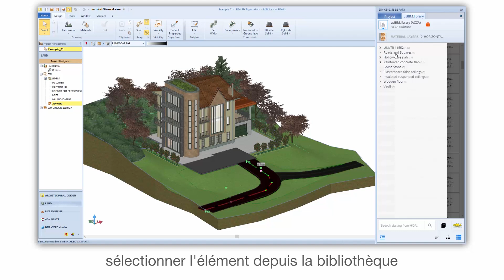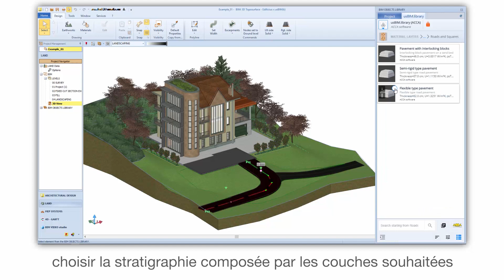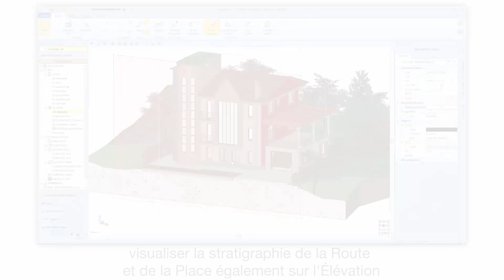Tutoriel Vidéo de Edificius - Stratigraphies routes et places sur les dessins - ACCA software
Comment afficher la stratigraphie affectée aux routes et aux places sur les dessins ? Regardez comment afficher la stratigraphie affectée aux routes et aux places dans les dessins dans Edificius. Si vous le souhaitez, téléchargez Edificius